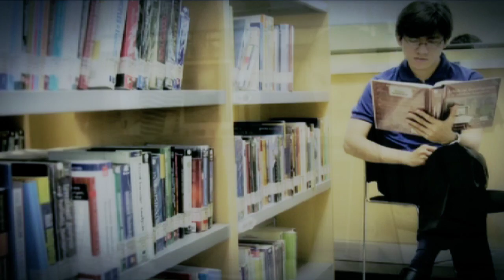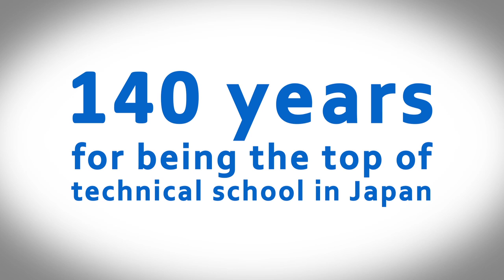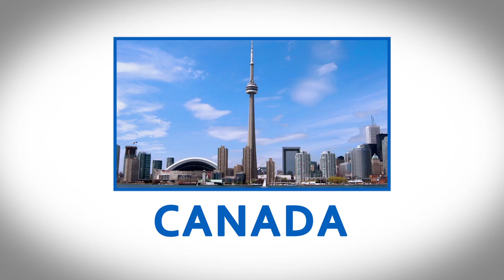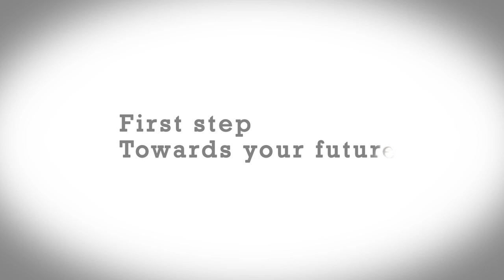BASE (BINUS ASO School of Engineering)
BINUS ASO School of Engineering

Major:
- Automotive & Robotics Engineering
- Product Design Engineering